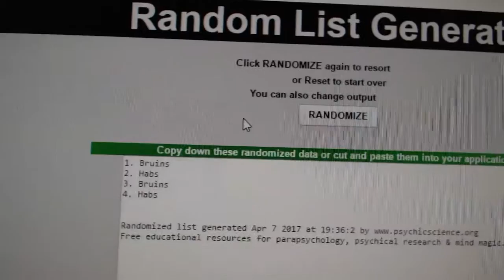C&C #7177 Multi Random